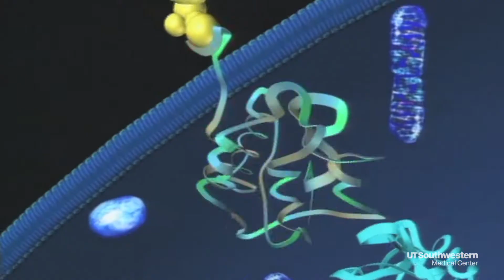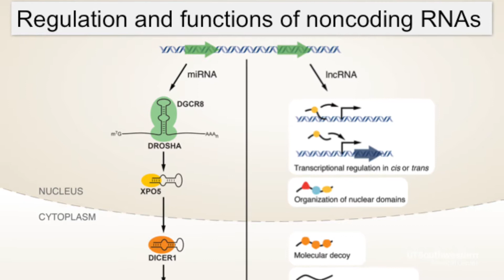Student’s scientific discovery highlights strength of UT Southwestern Grad School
He hasn’t graduated yet, but Ryan Golden, an M.D. and Ph.D. student at UT Southwestern, has received the Graduate School of Biomedical Sciences’ top award for a monumental discovery important to understanding the mechanisms of health and disease.